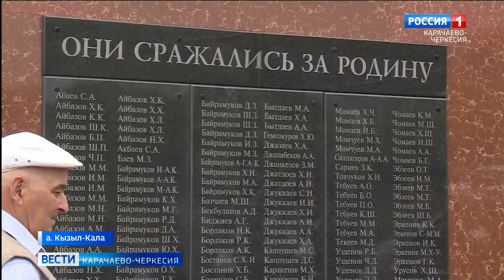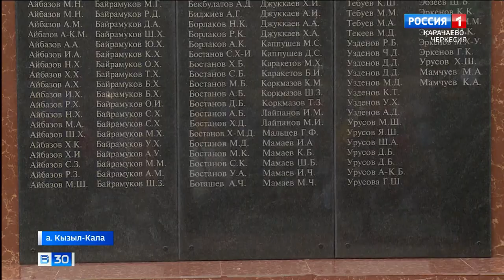В ауле Кызыл Кала открыли памятник ветеранам Великой Отечественной войны - выходцам этого аула